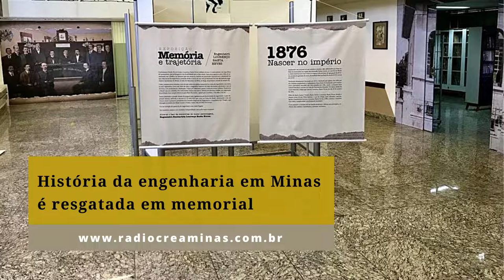História da engenharia em Minas é resgatada em memorial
Parte da memória da engenharia em Minas Gerais vai ser recontada por meio de um espaço dedicado a abrigar o acervo do engenheiro Lourenço Baeta Neves. Primeiro presidente do Crea-MG, Baeta Neves é nome importante da engenharia nacional. A Sala Memorial, instalada na sede do Conselho, em Belo Horizonte, será inaugurada às 10 horas da manhã do dia 10 de dezembro. O acervo conta com mais de três mil peças - entre livros, folhetos, documentos, plantas, planos de aula e fotografias.